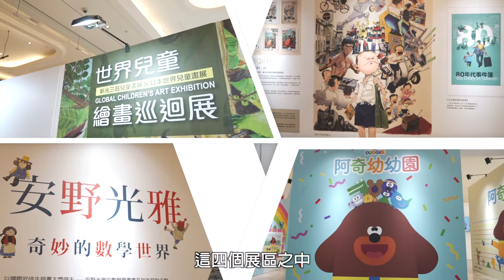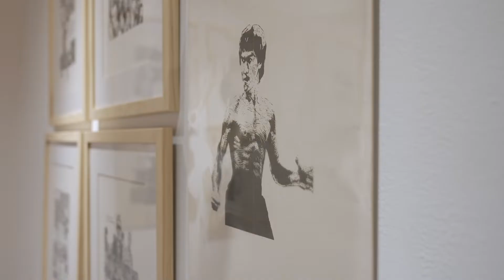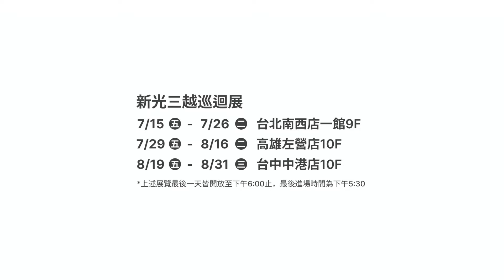2022新光三越夏日藝術季｜展覽現場直擊🔎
【2022新光三越夏日藝術季】－五大展區主題 x 暑假童樂會，一起來場歡樂的 夏日藝術派對！
展期現場將舉辦多場「暑假童樂會」活動，邀請今夏最夯的阿奇幼幼園、Peppa Pig等人氣卡通唱跳活動，還有藝術工作坊、音樂舞蹈派對等親子活動全台接力！》活動報名：

展區介紹：
A.「世界兒童繪畫巡迴展」－新光三越兒童畫展×日本世界兒童畫展
B.「安野光雅．奇妙的數學世界」－兒童文學最高榮譽「國際安徒生獎」得主
C.「斜槓漫畫家事件簿．小莊特展」－亞太廣告獎／金漫獎雙料得主
D.「阿奇幼幼園童樂會」－搭上幼幼園巴士，跟著阿奇老師挑戰不同的任務
E.「新藝商號．親子選物商店」－期間限定，溫暖開張，分享美感生活選物

🚉 展覽時間：
7/15-7/26  新光三越 台北南西店一館9F
7/29-8/16  新光三越 高雄左營本館10F
8/19-8/31  新光三越 台中中港店10F
※全展區 免費入場；上述展期最後一天皆開放至18:00止